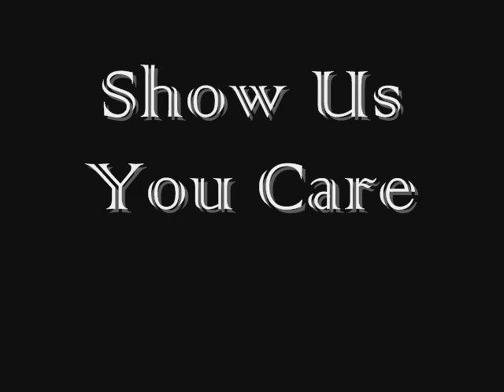Icons Of Filth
2 songs by Icons of Filth
Power For Power/Show Us You Care